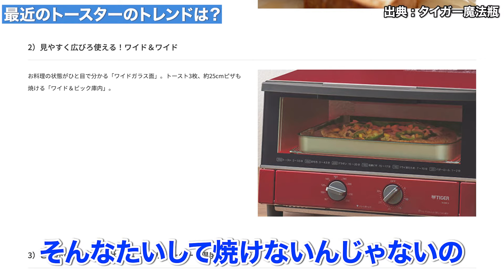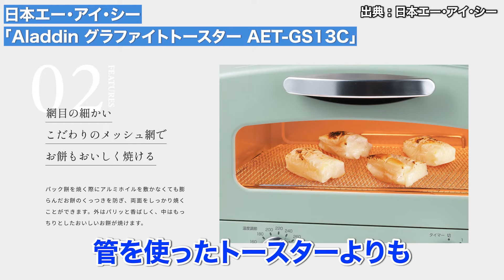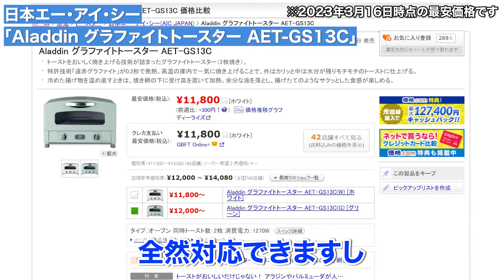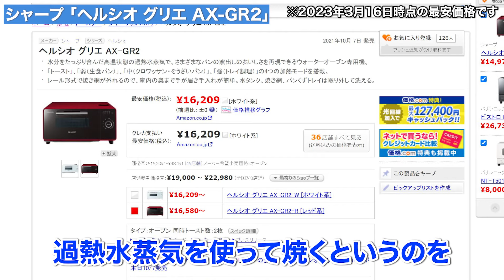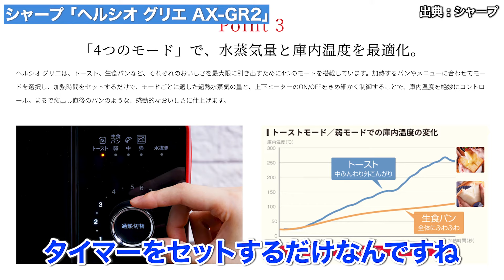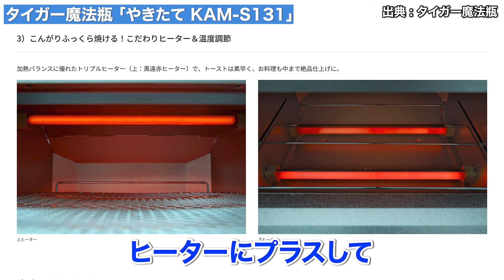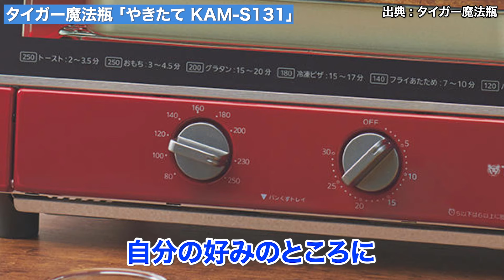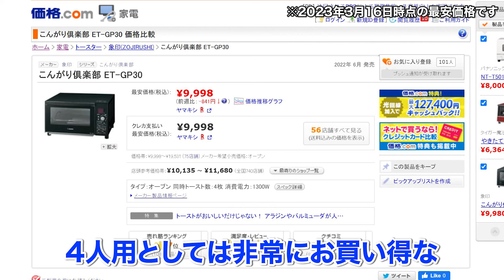2023年トースターの選び方！ アラジンとバルミューダ以外にもお買い得モデルが！？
目次

00:22 最近のトースターのトレンドは？

01:51 メーカーによる違いは？

03:05 厳選モデル①
日本エー・アイ・シー
Aladdin グラファイトトースター AET-GS13C

05:35 厳選モデル②
バルミューダ
BALMUDA The Toaster K05A

07:21 厳選モデル③
シャープ
ヘルシオ グリエ AX-GR2

09:16 厳選モデル④
タイガー魔法瓶
やきたて KAM-S131

11:37 厳選モデル⑤
象印
こんがり倶楽部 ET-GP30